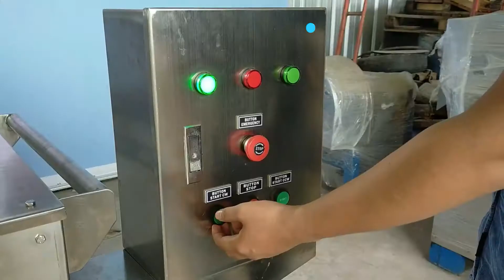MESIN PENDUKUNG BISNIS FROZEN FOOD YANG SEDANG TREND | Mesin Pemisah Tulang MDM 400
Usaha Frozen Food (bakso, nugget, sosis, pempek dll) menjadi salah satu usaha yang menjanjikan saat ini, karena produk makanan Frozen Food disukai oleh semua kalangan dan sangat praktis untuk dimasak. Usaha ini membutuhkan daging ayam, bebek ataupun ikan yang sudah tidak bertulang.

Untuk mendapatkan daging yang tidak bertulang, tentunya memerlukan bantuan mesin untuk mengolah bahan baku frozen food tersebut. Mesin utama yang sangat diperlukan dalam mengolah produk Frozen Food adalah Mesin Pemisah Tulang.

Produk Mesin Pemisah Tulang PRESCO hadir untuk membantu proses produksi Frozen Food dan usaha lainnya yang membutuhkan daging tanpa tulang.

Mesin ini memiliki kapasitas hingga 400 Kg/Jam sehingga sangat membantu proses produksi. Berstandar Food Grade, menggunakan material Stainless Steel 304 sehingga aman digunakan untuk proses produksi makanan.